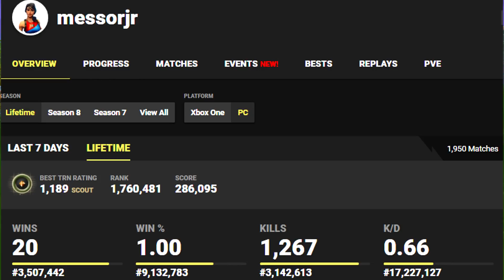every time I kill THANOS I expose his Fortnite stats... (insane)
every time I kill THANOS I expose his Fortnite stats... (insane) I killed thanos in the new Avengers Endgame gamemode in Fortnite. I showed stats every time I killed Thanos in Fortnite Endgame...

Family Friendly Fortnite Content